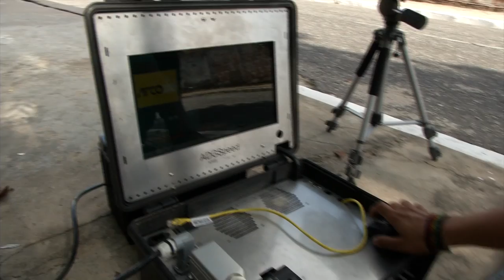VT VOLTA RADARES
Depois de quase seis meses, a STRANS concluiu a licitação para a contratação da nova empresa responsável pelos radares estáticos que controlam a velocidade dos veículos. A novidade é que os novos equipamentos além de medir a velocidade são capazes de fotografar a placa do veículo.